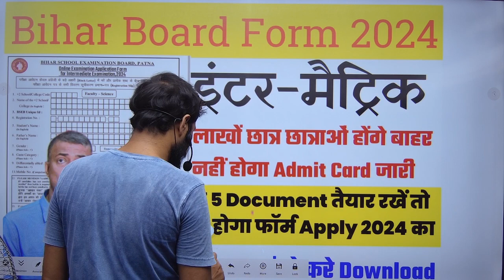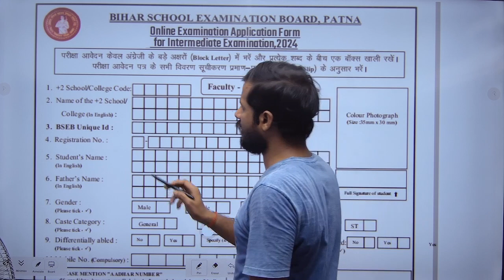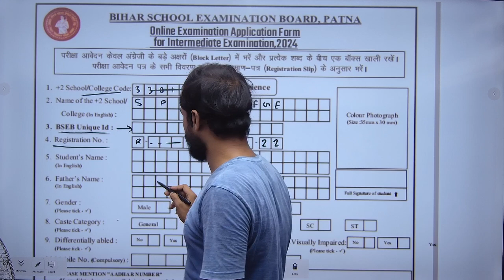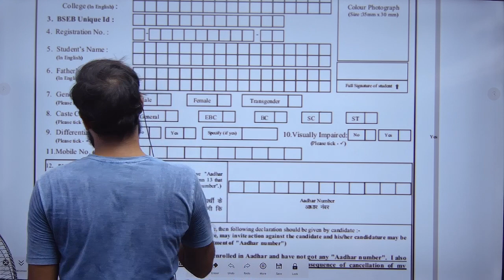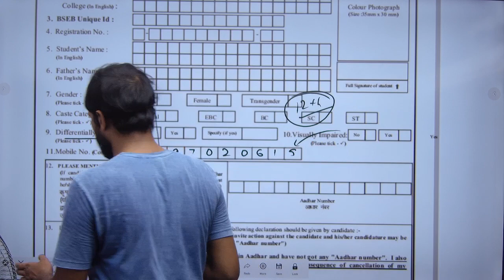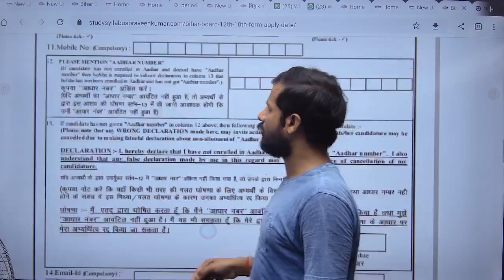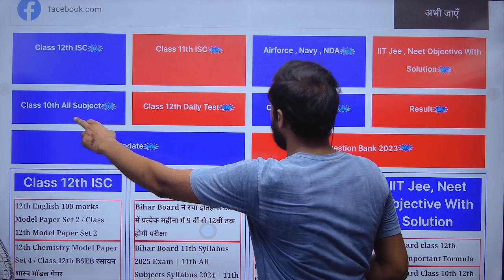Bihar Board Exam Form kaise bhare 2024 12 10 || Bihar Board 12th 10th Exam Form 2024 ka kaise bhare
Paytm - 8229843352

bihar board admit card kaise download karen 2024
Bihar Board Final Admit Card 2024 Download Kab se hoga
BSEB 10th admit card 2024 download link
BSEB 12th original Admit Card Download Link
Bseb inter matric 2024 exam original